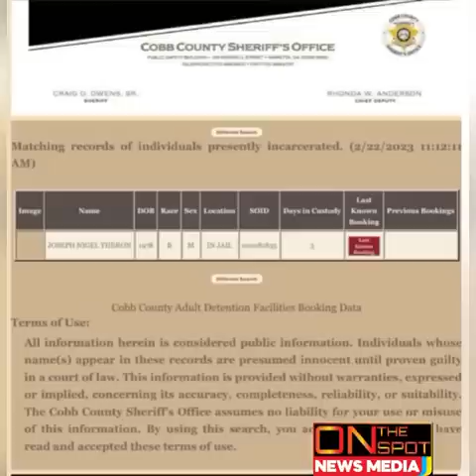3 GvNz Seized In St Andrew Majah Hype JA!LED/ George Patterson MvRDA Wife & Pickney In England